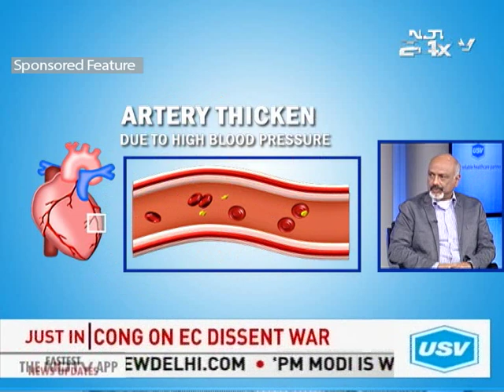Fight to Win high BP 2019 Episode 3 on NDTV 24x7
As part of USV's Public Awareness Initiative "Fight to Win high BP", this panel discussion was broadcast on NDTV 24x7. A panel discussion wherein experts discuss Hypertension and Heart Disease.